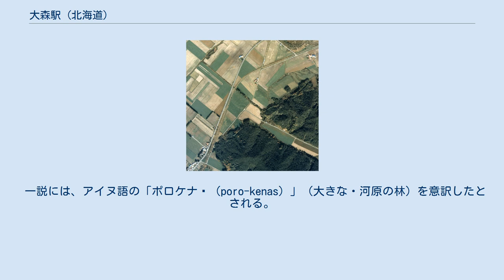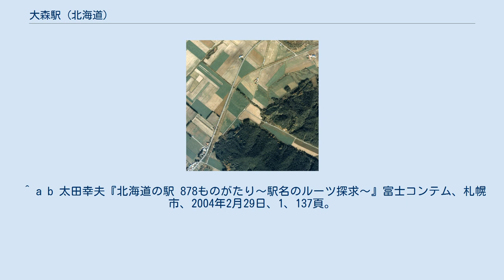大森駅 (北海道)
1977年、国鉄池北線時代の大森仮乗降場、線路班事務所近くの旧位置（右上）と集落近くへ移転後の仮乗降場（左下）。
周囲約1km範囲。
右上が北見方面。
右上端近くの線路西側に保線小屋が見え、その左に旧乗降場のホーム跡が残る。
ここにはかつて線路班の少し大きな事務所と官舎があった。
国土交通省 国土地理院 地図・空中写真閲覧サービスの空中写真を基に作成 大森駅（おおもりえき）は、北海道中川郡池田町字大森にあった北海道ちほく高原鉄道ふるさと銀河線の駅である。
 設置当初は仮乗降場であり、通常は仮乗降場も掲載される道内版の時刻表にすら記載されていなかった。
 一説には、アイヌ語の「ポロケナㇱ（poro-kenas）」（大きな・河原の林）を意訳したとされる。
無人駅。
元は仮乗降場のため、ホームは簡素だった。
 大森の集落がある。
 ^ a b 停車場変遷大事典 国鉄・JR編II 1998年10月 JTB発行。
 ^ 停車場変遷大事典 JTB出版では1981年（昭和56年）夏期以前と記述されているが、1956年（昭和31年）測量の国土地理院2万5千分の1地形図「十勝高島」に既に後の位置（ただし道路整備前の踏切の関係で、数十m勇足側に寄った位置に設置されていた。）に記載されている。
 ^ 1968年（昭和43年）修正、1969年発行、国土地理院2万5千分の1地形図「十勝高島」。
踏切がなくなり、集落中心に近い位置に移動。
 ^ a b 太田幸夫『北海道の駅 878ものがたり～駅名のルーツ探求～』富士コンテム、札幌市、2004年2月29日、1、137頁。
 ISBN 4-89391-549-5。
 大森仮乗降場に関するカテゴリ: